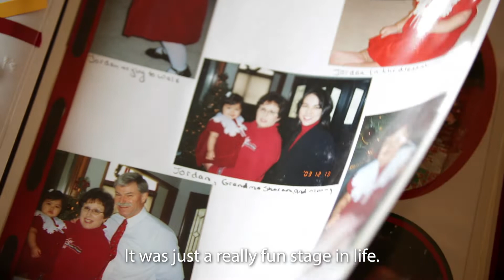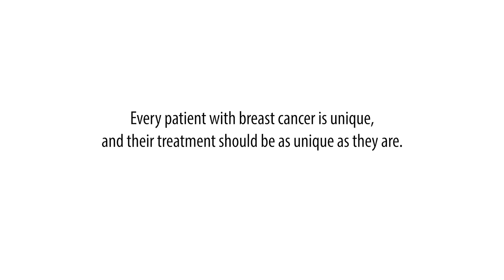Angie's Story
This is Angie's story -- after her diagnosis and how MammaPrint® helped guide her and her physician with her treatment management plan.

or KnowYourBreastCancer.com for more information.

MammaPrint FFPE is a FDA-cleared in vitro diagnostic test, performed in a central laboratory, using the gene expression profile obtained from formalin-fixed paraffin embedded (FFPE) breast cancer tissue samples to assess a patient’s risk for distant metastasis within 5 years. The test is performed for breast cancer patients, with Stage I or Stage II disease, with tumor size ≤ 5.0 cm and lymph node negative. The MammaPrint FFPE result is indicated for use by physicians as a prognostic marker only, along with other clinico-pathological factors.

The services discussed in this video are offered to educate consumers on healthcare and medical issues and should not substitute for medical advice, diagnosis or treatment. Talk to your health care provider for any questions regarding personal health or medical conditions.